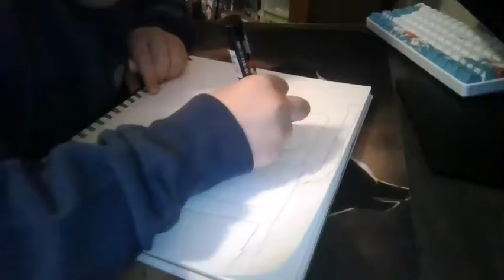Drawing Finn The Human from Adventure Time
My new schedule will be Friday or Sunday and Monday or Wednesday.